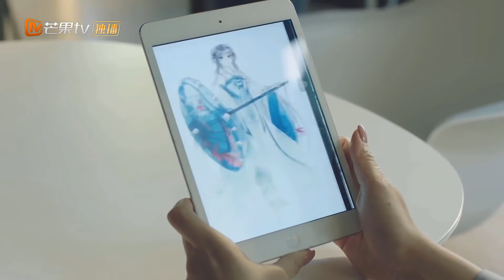CHẠY VỀ PHÍA ANH - Tập 15 | Phim Ngôn Tình Trung Quốc Siêu Lãng Mạn | MangoTV Vietnam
✤ Đạo diễn: Anh Anh Lộc
✤ Diễn viên: Tống Nghiên Phi - Phạm Thế Kỷ Tiêu - Thuận Nghiêu
✤ CHẠY VỀ PHÍA ANH (Đáng Tiếc Không Phải Là Anh) kể về mối tình cùng nhau trải qua thời thanh xuân khi còn học đại học của Diệp Tử (Tống Nghiên Phi đóng) và bạn trai đầu tiên Hướng Trạch Nghệ (Phạm Thế Kỳ đóng). Tống Nghiên Phi được phân diễn Diệp Tử - lúc đầu là một sinh viên chua chát, khi bắt đầu tình yêu cô ấy và tình yêu đầu ngọt ngào không gì sánh bằng, nhưng tình yêu đầu ra đi mà không một lời từ biệt khiến cô chịu đả kích, vô cùng đau khổ. Nhiều năm sau, Diệp Tử trở thành một hoạ sĩ rất nổi tiếng, Hướng Trạch Nghệ quay về giải thích chuyện năm đó xảy ra hy vọng có thể bắt đầu lại một lần nữa, Diệp Tử sẽ lựa chọn như thế nào.